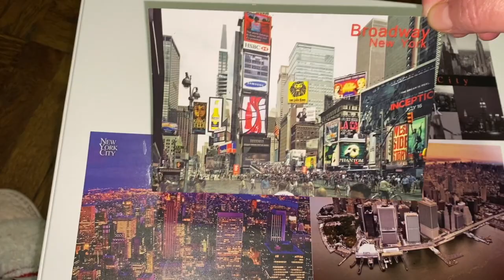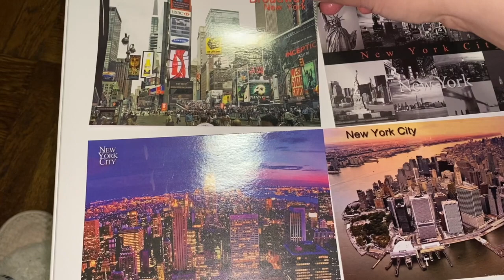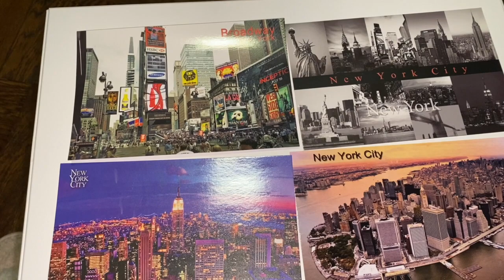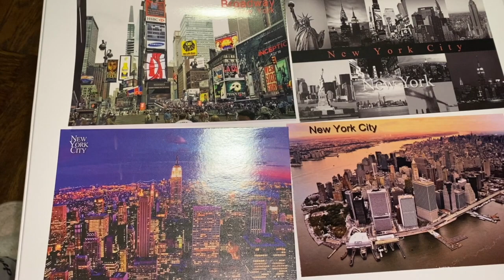(هدية تذكارية متواضعة نبعثها ليكم حبيباتي الغاليات (متراطوش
جزائرية في أمريكا